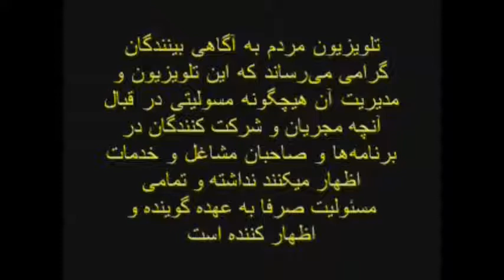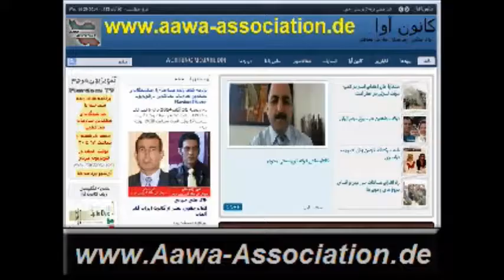Ex-Mojahedin * Ali Jahani * 31. Oktober 2014 * AAWA-Association.de * MardomTV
روزجمعه 31 اکتبر2014 برابر با نهم آبان ماه 1393 ساعت 12 ظهر بوقت واشنگتن - ساعت 17 بوقت آلمان وساعت 19:30 بوقت ایران
آقای علی جهانی
فعال حقوق بشر از کانون ایران قلم آلمان
پیرامون مسئله زیر:
- اهداف سازمان مجاهدین خلق ار راه انداختن بحث اتنخاب "شورای مرکزی " چیست؟
بحث و تبادل نظر کردند.